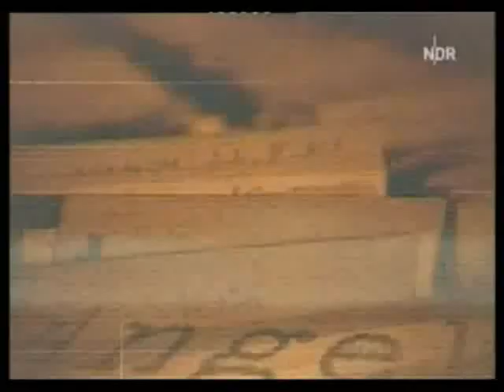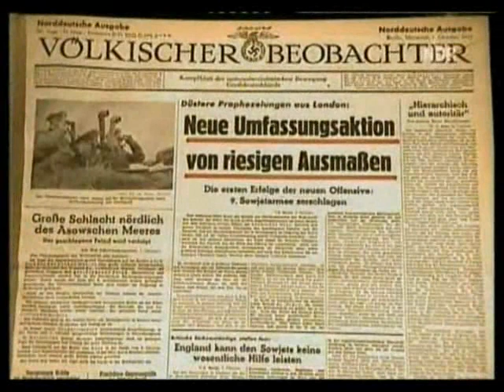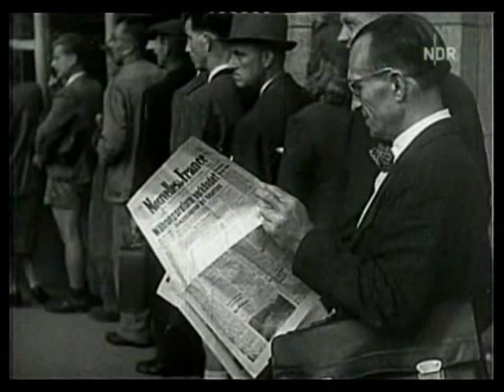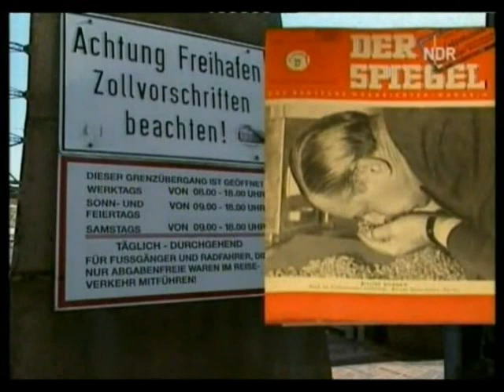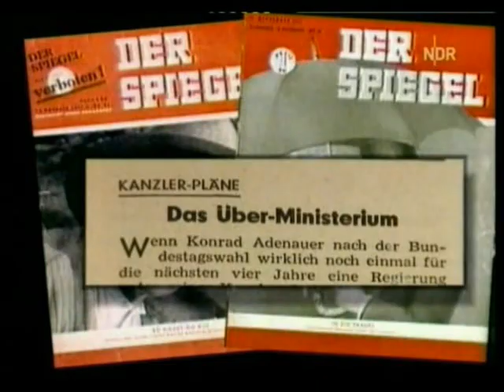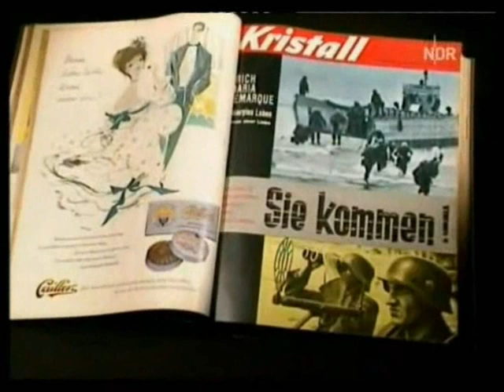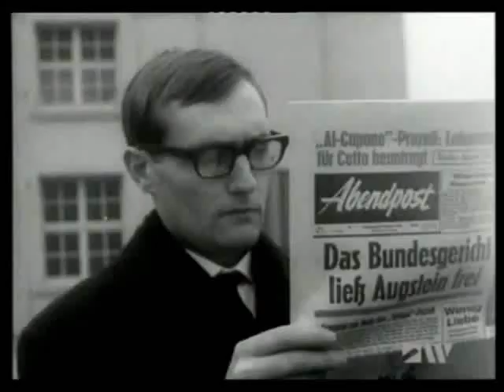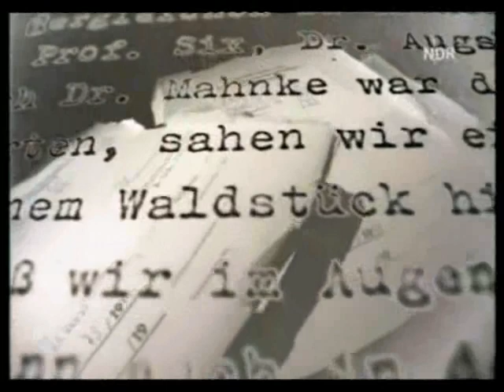Journalisten während Hitler & nach 1945